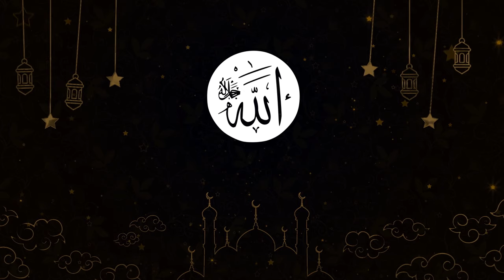The 99 Names of Allah | Asma Ul Husna | Emil Mohammed | Raazi | EMD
Presenting Asma Ul Husna -  The 99 Names of Allah

Singer - Raazi
Music Produced By Emil Mohammed
Video - Mani V Nair, Ajmal Taj
Recorded, Mixed & Mastered @ EMD Sound Station

This content is Copyrighted to EMD Music Company . Legal action will be taken against those who violate the copyright of the same